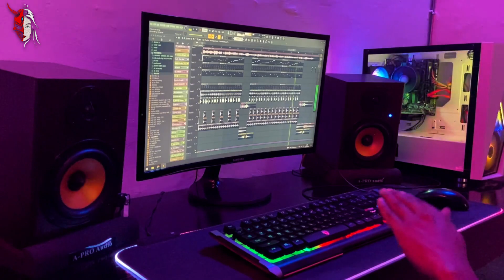DJ DRIVE BREAKBEAT REMIX VIRAL TIKTOK FULL BASS || DJ NEVER BE ALONE MELODY VIRAL